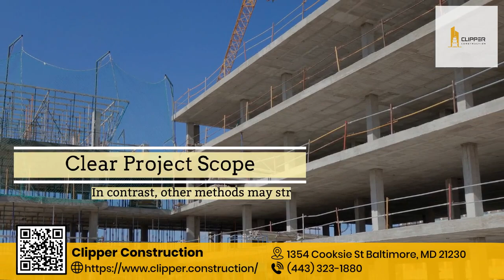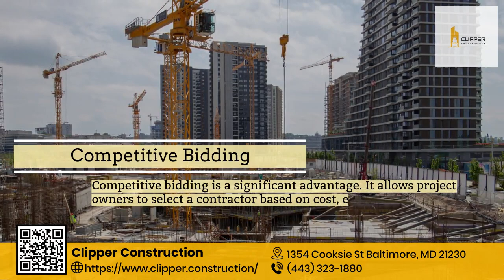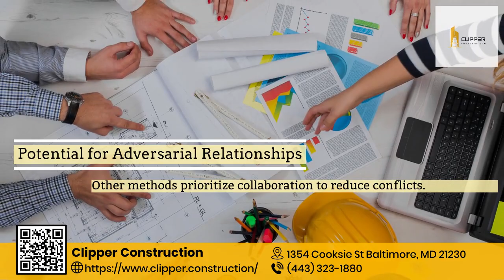Pros, Cons and Best Practices of Design-Bid-Build Construction Methodology | Clipper Construction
Visit this blog to learn more about the pros, cons and best practices of design-bid-build construction methodology

Examine the key advantages and limitations of the commonly used Design-Bid-Build approach for construction projects. This video covers factors like clear project scoping, competitive contractor bidding, and an established process, but also limited collaboration, flexibility, and potential for conflicts. Whether you're well-versed in Design-Bid-Build or new to construction methodologies, gain valuable insights from a seasoned professional on how to objectively weigh this traditional system's strengths against weaknesses. Learn tips for capitalizing on benefits like cost clarity and efficiency while mitigating challenges like change order limitations or adversarial team relationships. Make informed methodology selections for smoother projects.
With decades of experience, Clipper Construction is your trusted partner in turning construction goals into reality.

Clipper Construction
1354 Cooksie St Baltimore, MD 21230